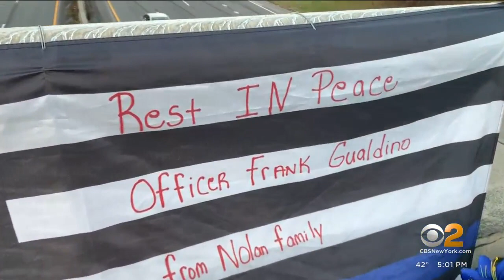Yonkers Police releases dash cam video of crash that killed sergeant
The Yonkers community is in mourning after the death of a beloved police sergeant. Yonkers Police released dash cam video on Friday of the moments before the crash that took the life of Sgt. Frank Gualdino. CBS2's Tony Aiello reports.